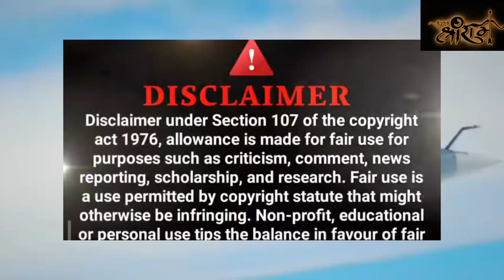पहली बार तेजस के पायलट ने जो। राज खोले पूरा भारत देश। हैरान विदेशों में चर्चा तेज।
The indigenous fighter aircraft 'Tejas' is desperate to roar in the skies around the world.  The biggest thing is that America, which exports military weapons and equipment, is also taking interest in it.  Apart from this, many other countries of the world including America are also showing interest in purchasing this fighter jet.

स्वदेशी लड़ाकू विमान 'तेजस' (Tejas) दुनियाभर के आसमान में दहाड़ने के लिए बेताब है. सबसे बड़ी बात है कि सैन्य हथियारों और उपकरणों का निर्यात करने वाला अमेरिका (America) भी इसमें दिलचस्पी ले रहा है. इसका अलावा अमेरिका समेत दुनिया के कई और देश भी इस लड़ाकू विमान (Fighter Jet) को खरीदने को लेकर दिलचस्पी दिखा रहे हैं.